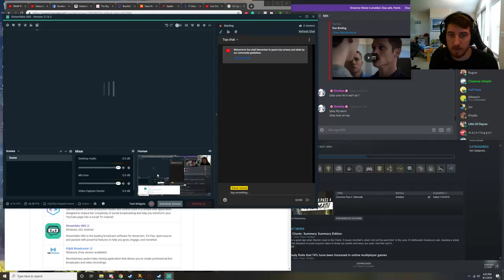Jeremy Allen Live Stream